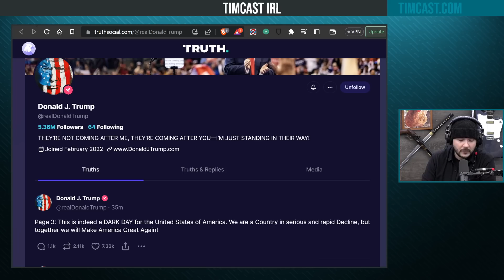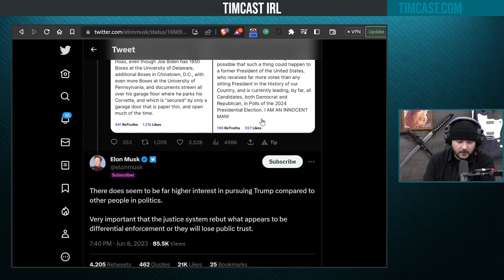Donald Trump INDICTED By Biden DOJ Over Classified Docs, Trump Says 'HOAX'